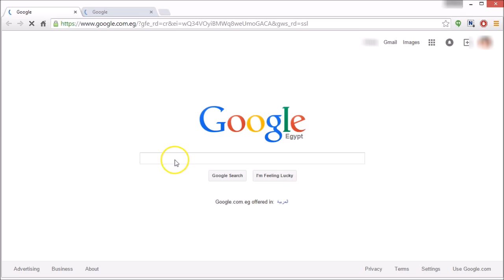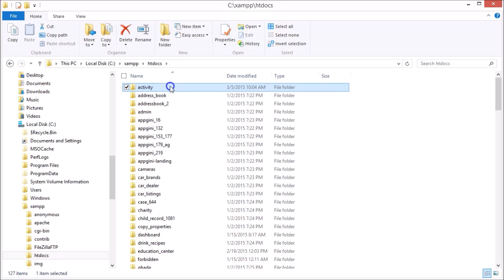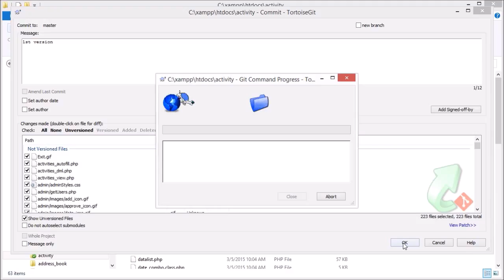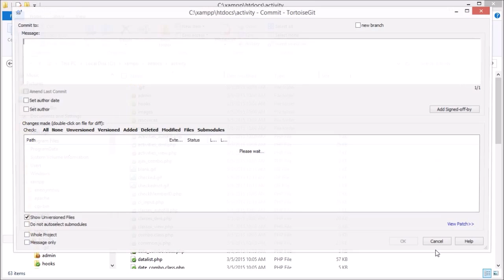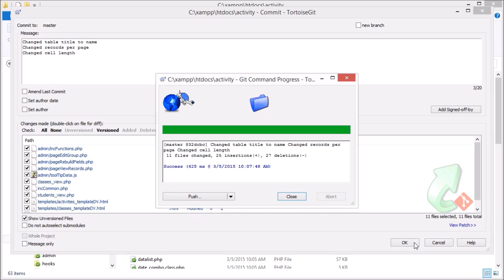How to use Git with AppGini to manage code changes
When making changes to your AppGini ) application, it's more efficient to upload the changed files only, rather than re-uploading all the files.
This tutorial shows you how to use Git with AppGini to manage code changes.

00:07 When making changes to your AppGini application, it's more efficient to upload the changed files only, rather than re-uploading all the files.

00:17 This tutorial shows you how to use Git with AppGini to manage code changes. Git is a powerful open source tool used by millions of developers to collaborate and manage code changes. We’ll use TortoiseGit, which is a graphical interface for Git.

00:36 First search for TortoiseGit, download it, and follow the setup wizard. You might need to restart Windows.

00:55 Now we'll open our AppGini project and generate.

01:18 Then we'll navigate to our generated folder, right-click in an empty area and choose "git create repository here".

01:37 As you can see a hidden ".git" folder is created. This folder appears only if you enable showing hidden folders in Windows Explorer.

01:46 Right click again and choose "git commit to master", add a comment describing this version, in our example we'll add the comment "1st version" and check "All" to add all the generated files.

02:13 Now all folders and files have a green sign on them, indicating that they are all up-to-date.

02:21 Let's get back to AppGini, make some changes in the application and generate.

03:07 As you can see the sign of some folders and files has changed to red instead of green, due to the modifications we’ve just made to our project.

03:22 Beware that the red sign on folders doesn't mean that all the files inside them have changed, but possibly only some files.

03:29 If you’d like to upload the changed files to your server, you can now easily recognize them and avoid uploading the other unchanged files.

03:36 You can now commit the updated version of your application to Git. Right-click and choose "git commit to master". We'll describe the changes made in the comments box.

04:07 Once you get back to your folder, you'll notice that all signs are green again.

04:19 To review the history of the changes made, click "TortoiseGit", then "Show log".

04:44 Git offers you many powerful features to manage the files of your AppGini applications. We’ve just shown you a little trick, but you can learn much more if you search for Git tutorials on the web.

04:54 To get to know more about AppGini, please visit our homepage for more video tours.

If you don't see the TortoiseGit icon overlays the way they appear in the screencast, please follow the steps

If things go wrong, try installing Git before installing TortoiseGit